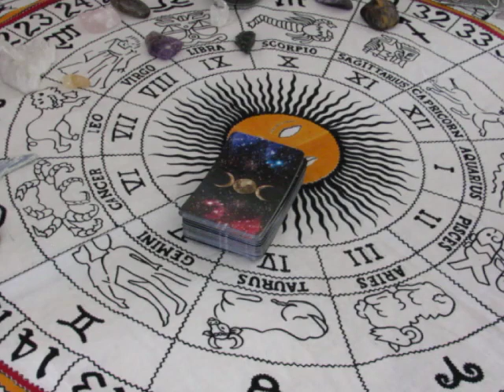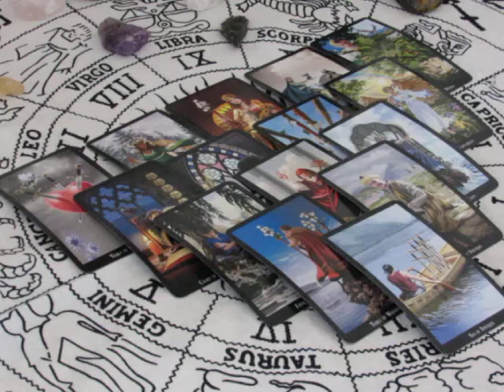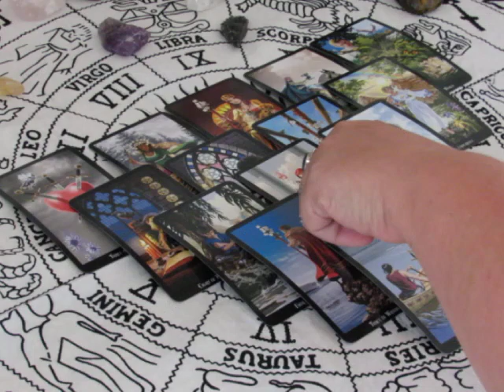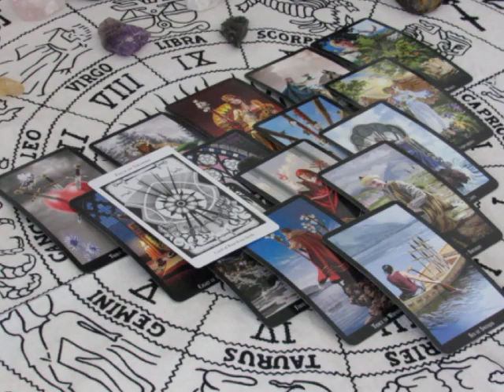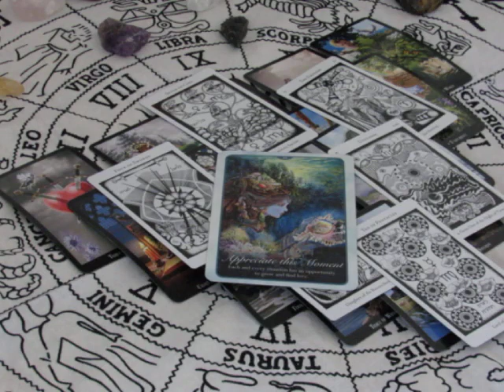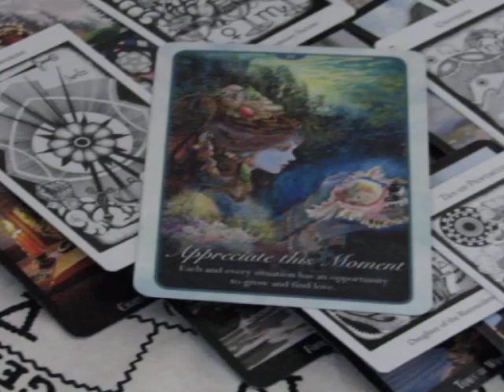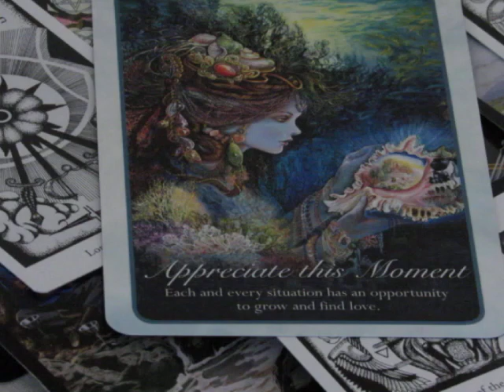~Aquarius~It's time for me to Fly~October 2nd to 8th Weekly Love Tarot Reading